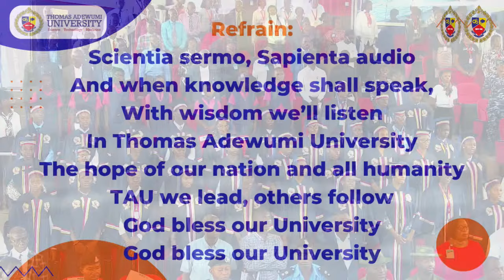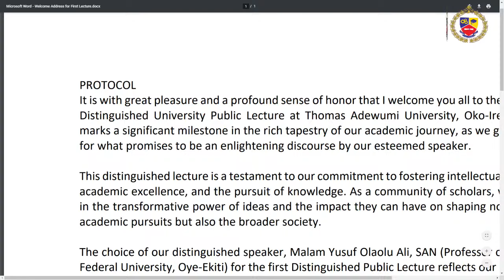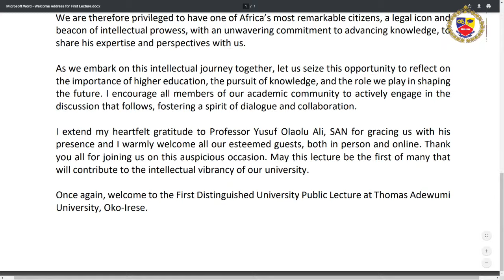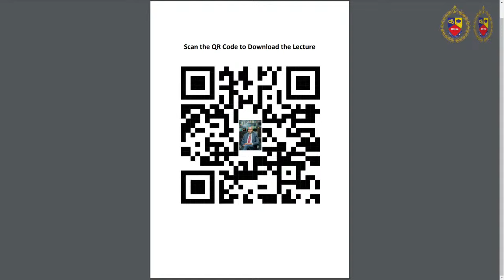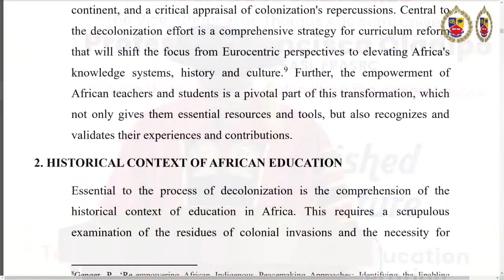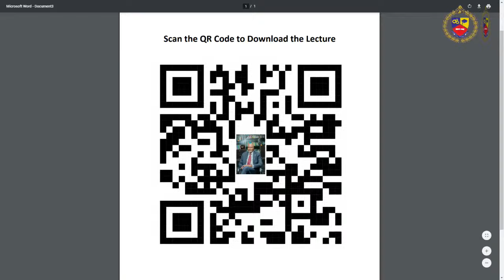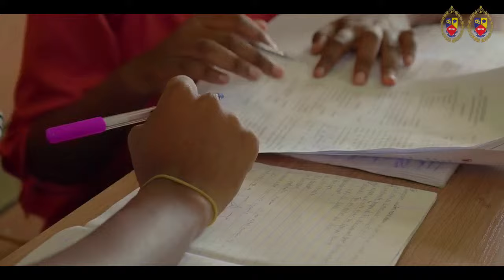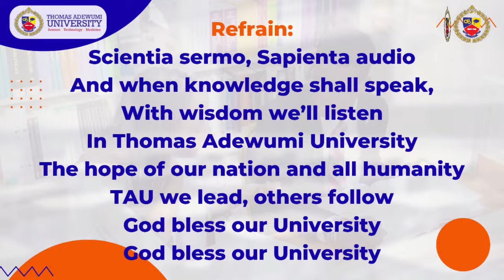First Distinguished Public Lecture: Decolonizing African Education to Empower the Next Generation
Thomas Adewumi University First Distinguished Public Lecture: Decolonizing African Education to Empower the Next Generation by  Prof Yusuf Olaolu Ali, SAN, FCIArb